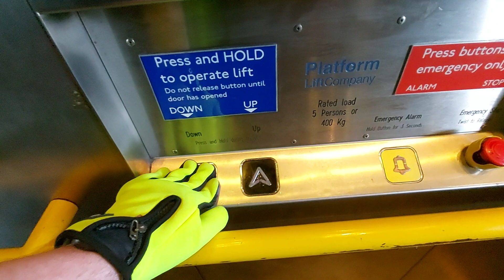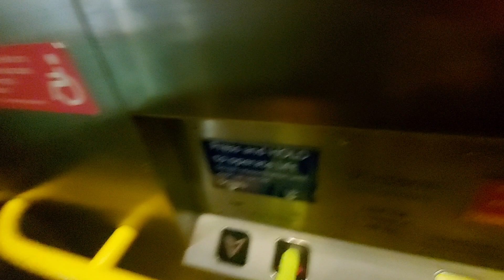2008 NTD Lift @ Stratford - Subway A - Platforms 13-16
Serial Number - U70002